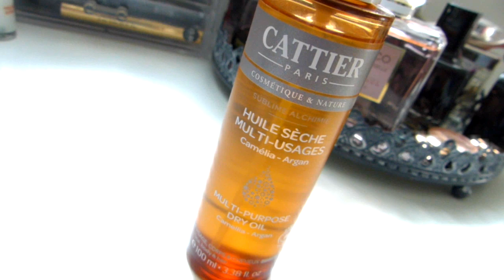FAVORIS du Printemps / Fête des mères /Bougies /Produits TOOOP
⇩⇩⇩ Dééérouleeee ;) ⇩⇩⇩

Givenchy Live Irrésistible Eau de Parfum Délicieuse
Disponible chez Sephora, Marionnaud, Nocibé, Galeries Lafayette, Place des Tendances

Certains produits présentés dans cette vidéo m'ont été envoyé gracieusement, et mon avis est tout à fait sincère ;)

Merci à Octoly ;)